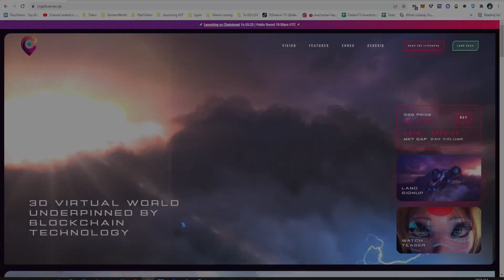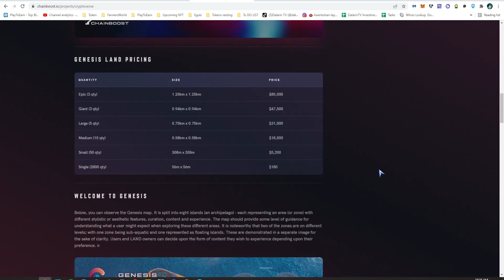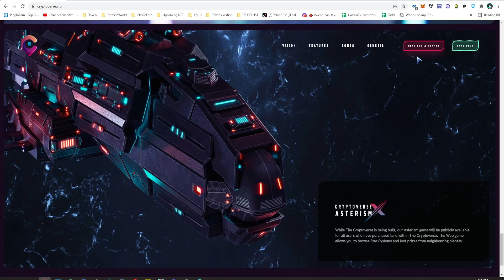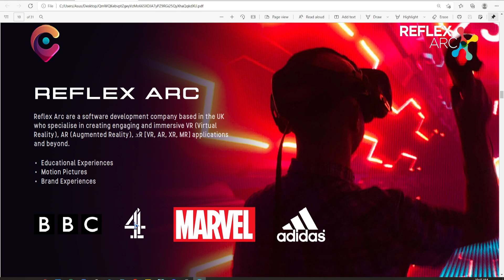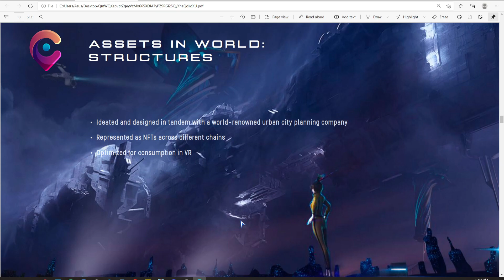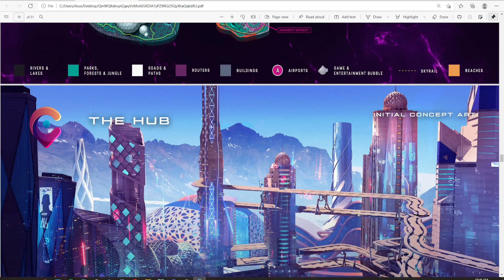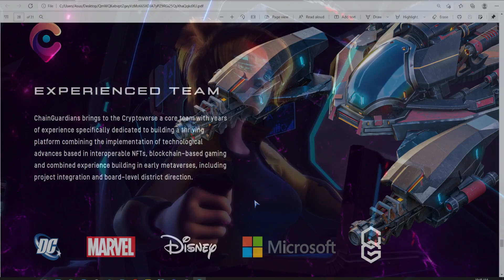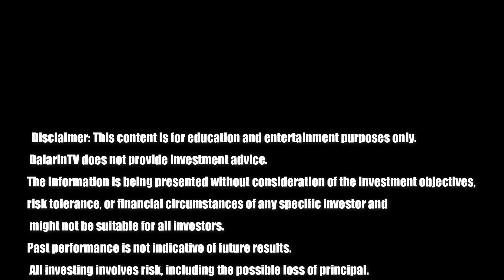CRYPTOVERSE - LAND SALE - BATTLE ROYALE NFT GAME - NFT GAMES PLAY TO EARN (ENGLISH SUB)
What is Up Dalarin Nation!! Let's Go! Another new nft review for everyone!! Check natin itong legitimacy ng Cryptoverse at kung ano nga ba ito.

The Cryptoverse is a 3D virtual world that is built in the Unreal Engine and underpinned by blockchain technologies. Within the Cryptoverse, users will be empowered to: create, own and monetize experiences using $CGG, the utility token which also underpins the ChainGuardians and ChainBoost ecosystems.
Within The Cryptoverse, users can maintain provable ownership of their virtual space, also known as LAND, represented as an ERC-721 token or Non-Fungible Token (NFT). Ownership of users’ NFTs will be manifested through the Ethereum blockchain, a peer-to-peer network underpinned by distributed ledger technology. Despite a consistent challenge with rising gas prices due to mining fees, Ethereum is still considered favourably for its security and reliability. Other chains will also be utilized where appropriate for Dapps, software development tools and scalability. It is noteworthy that whilst the LAND NFTs will be represented as ERC721 tokens, The Cryptoverse will be the first Metaverse that is building towards a multi-chain world.